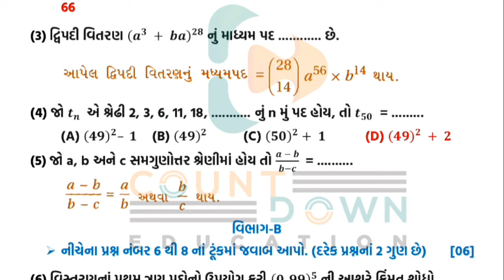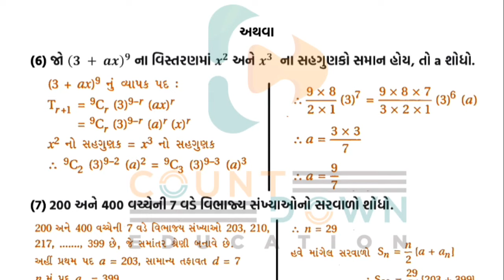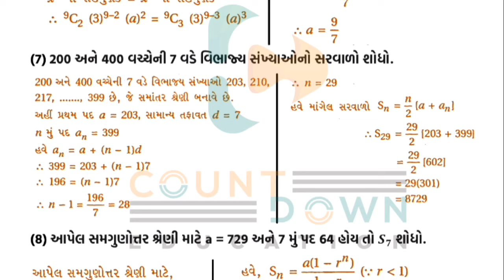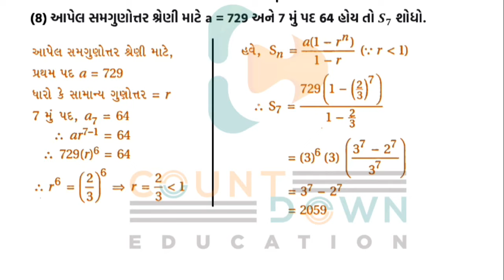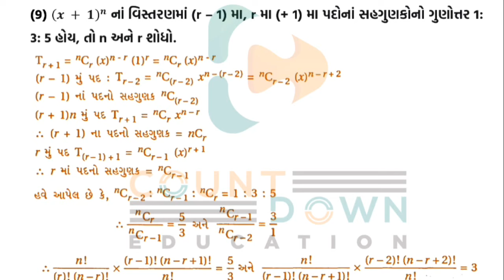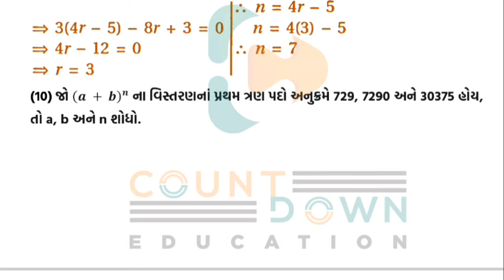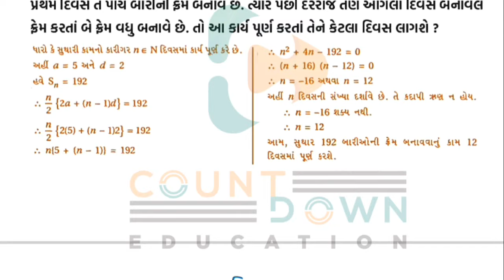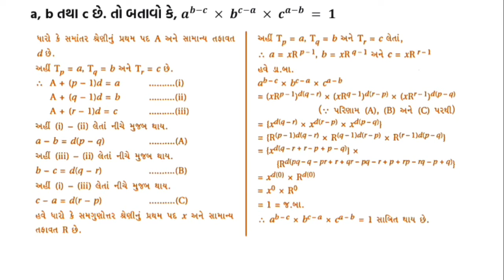std 11sci Maths 30/12/2021 ekam kasoti solution December 2021 | dhoran 11 Ganit ekam December 2021